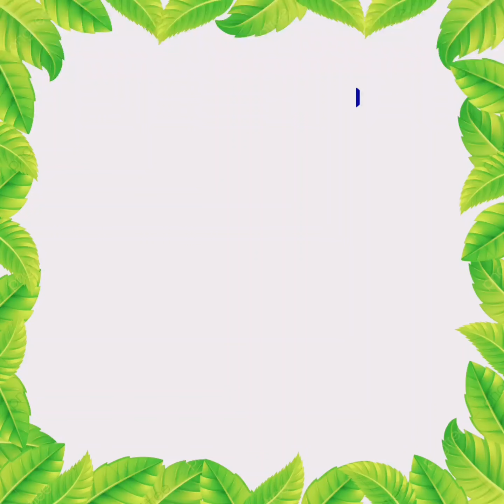91 Hoya Plant Species | Hoya Varieties with names and its Identification | Plant and Planting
91 Hoya Plant Species with names and its identification